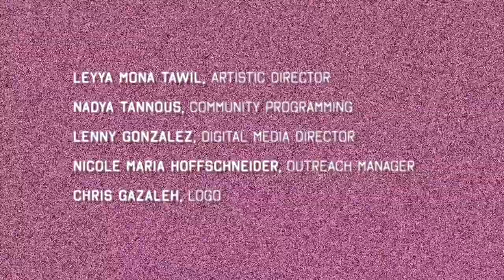AMP Folktales Episode #12 ft. Jennifer Jajeh / Yasmeen Odeh of Al Juthoor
AMP Folktales Ep. 12
Commissioned Artist Jennifer Jajeh
Community Spotlight - Nadya Tannous interviews Yasmeen Odeh of Al Juthoor of the Arab Shatat
Premieres July 29

Jennifer Jajeh is a Palestinian American actor, writer and comedian. A San Francisco native, Jennifer made her way to Los Angeles in 2014 after touring her critically acclaimed one woman show across the US, the UK and Middle East for 5 years. Jajeh continues to hone her unique brand of political comedy and storytelling on stages across Los Angeles. Her film and tv credits include Emmy winning Amazon show, Transparent, Netflix’s Messiah, the upcoming Netflix film Absolute Dominion and the stand up documentary Make America Laugh Again. Her writing has been published in Saqi Books’ comedic anthology Don’t Panic, I’m Islamic, in ZYZZYVA and the National AE.

Al-Juthoor ("Roots" in Arabic) of the Arab Diaspora is a Dabkeh troupe that raises awareness about Arab and Palestinian struggle, culture, and art. We empower our community and youth to take pride in our heritage, our past, and our future by honoring our history and celebrating our resistance. Across the borders of our diaspora, we assert our community’s connection to our deep roots in the land and the people throughout the Arab world, from Iraq, Lebanon, Jordan, Syria, and Palestine.

Supported by @calartscouncil and the City of Oakland.